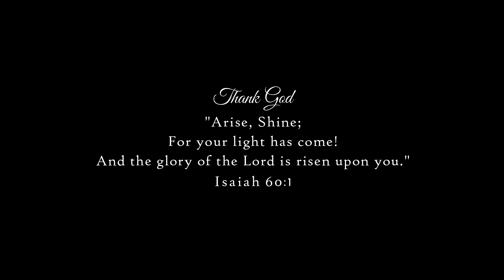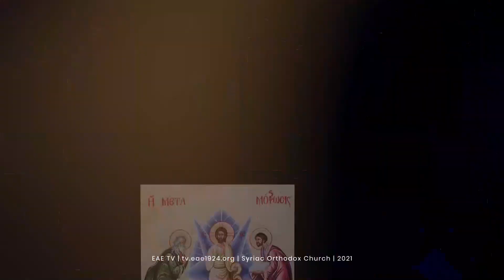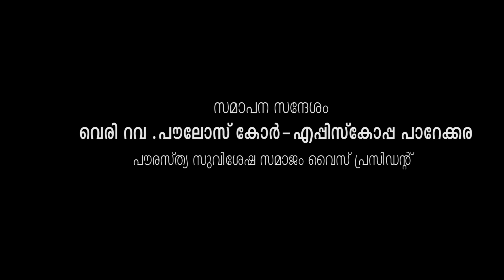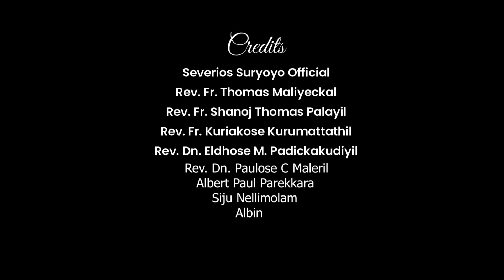E51 | EAE Weekly Convention | 08 October 2021 | Sermons, Bible Reading | Songs & Prayer | EAE TV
''വിളിക്കപ്പെടാതെ കടന്നു വരുന്ന അതിഥി…"
♰ പൗരസ്ത്യ സുവിശേഷ സമാജം അതിഭദ്രാസനം  ♰
🕊 അമ്പത്തിയൊന്നാമത്  പ്രതിവാര കൺവെൻഷൻ🕊

2021 ഒക്ടോബർ  08 വെളളി | 07:30 PM

❖ പ്രാർത്ഥന :
അഭി. മോർ ക്രിസോസ്റ്റമോസ്‌ മർക്കോസ്‌‌ മെത്രാപ്പോലീത്ത

❖ മുഖ്യപ്രഭാഷണം :
ശ്രീ. സാബു വർഗീസ് മറ്റമന
ഇ. എ. ഇ ഗോസ്പൽ ടീം

❖ സമാപന സന്ദേശം :
വെരി. റവ. പൗലോസ്‌ കോർ-എപ്പിസ്ക്കോപ്പ പാറേക്കര

🙏 ദൈവം അനുഗ്രഹിക്കട്ടെ!